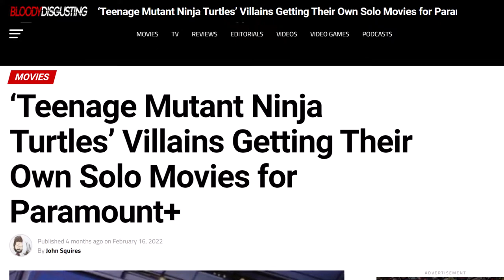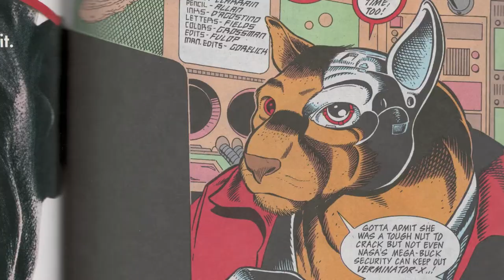Which Ninja Turtles Bad Guys Will Be in the 2023 TMNT Villain Movies?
Follow on Rumble for extra videos!